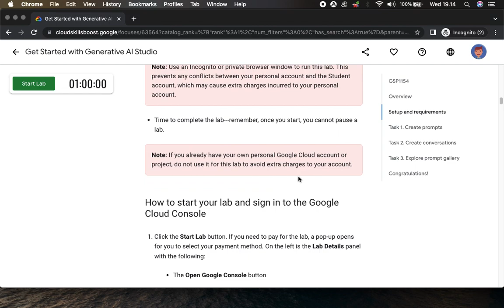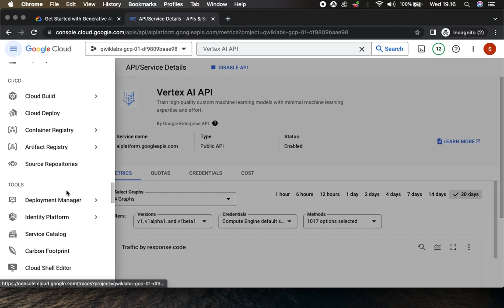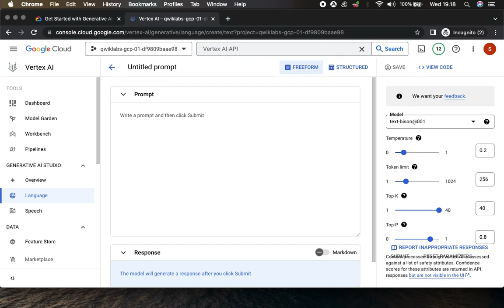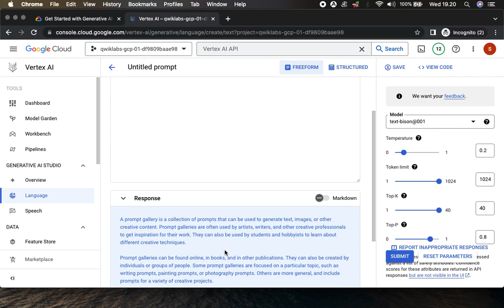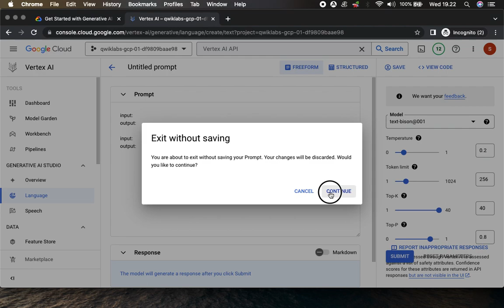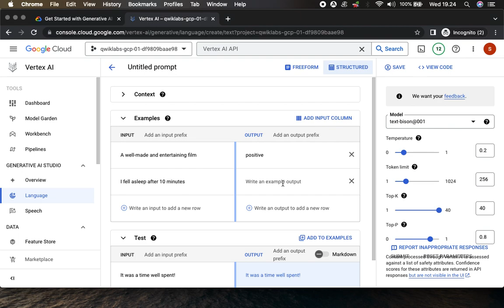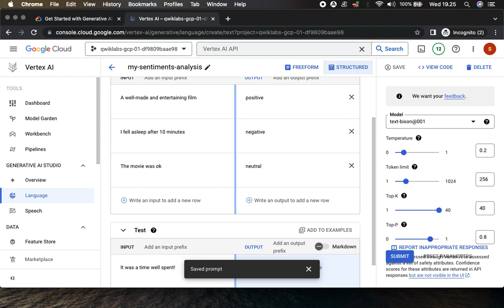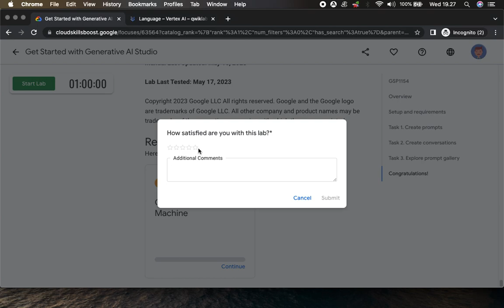Get Started with Generative AI Studio GSP1154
Overview
Vertex AI is an end-to-end machine learning platform that helps you build, deploy, and scale machine learning models faster and easier. It provides a unified experience for managing all aspects of the machine learning lifecycle, from data preparation to model deployment.

Vertex AI Generative AI Studio is a cloud-based platform that allows users to create and experiment with generative AI models. The platform provides a variety of tools and resources that make it easy to get started with generative AI, even if you don't have a background in machine learning.

In this lab, you use Generative AI Studio with Vertex AI to create prompts and conversations on Google Cloud console, without using the API or Python SDKs.

Objectives
In this lab, you learn how to perform the following tasks:
- Create prompts with free-form and structured mode.
- Create conversations.
- Explore the prompt gallery.